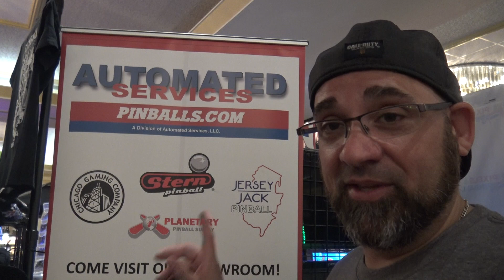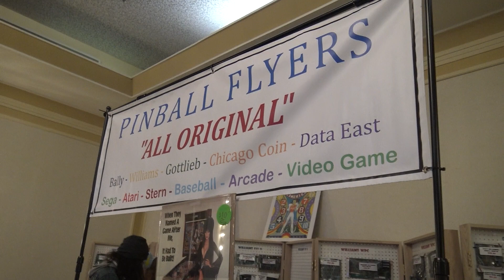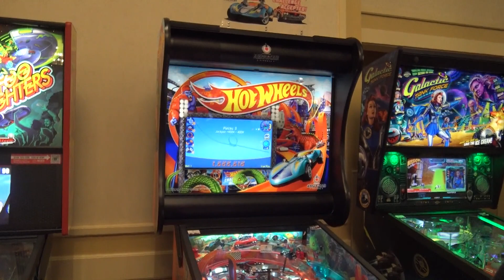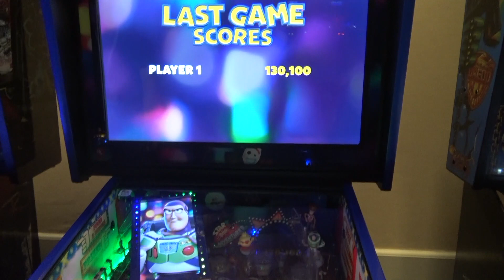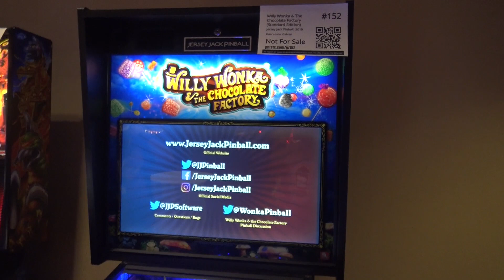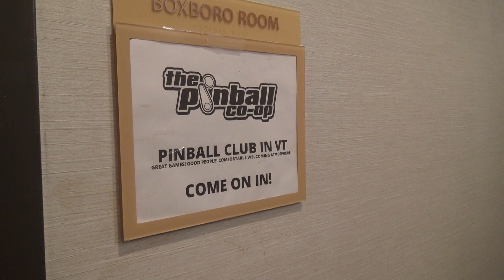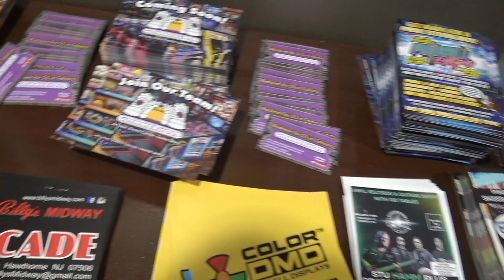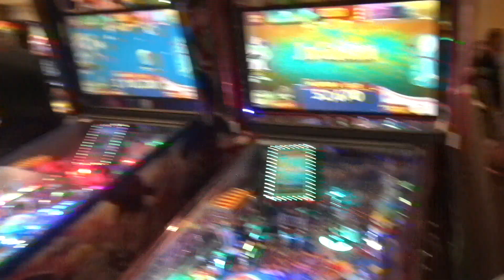Pintastic Pinball Show New England